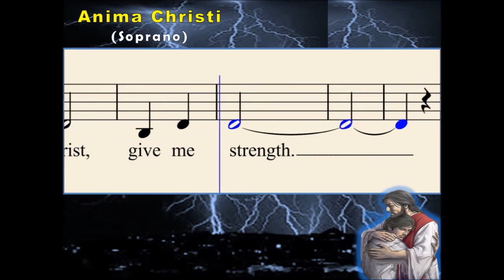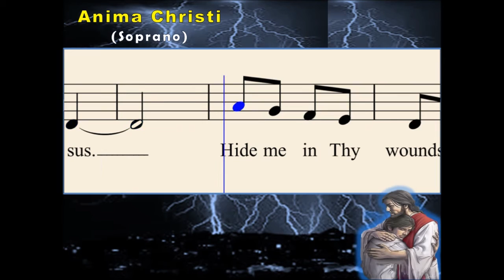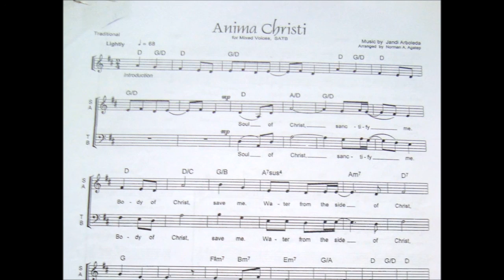O03a Anima Christi - An English Song (Soprano)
Song : Anima Christi (English)
Arranged by : Norman A. Agatep
From the Album : Hangad AcapellaMusic : Jandi Arboleda; Arranged by : Norman A. Agatep
From the Album : Hangad Acapella